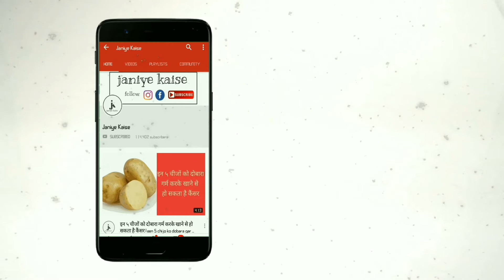भुट्टे के बाल के ये फायेदे जानकर आप भी सोचेंगे इसे खाने के लिए, आप एक बार जरूर देखें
भुट्टा भारत का एक मशहूर व्यंजन है। हर भारतीय गर्मी के मौसम भुट्टे का सेवन अवश्य करता है। भुट्टे को खाते वक्त उसके बालों को अलग कर दिया जाता है। बहुत कम लोग जानते हैं की यह भुट्टे के बाल बहुत फायदेमंद होते हैं। आज की इस पोस्ट में हम आपको इन भुट्टे के बालों के फायदे के बारे में बताएंगे।

1. शुगर नियंत्रित करता है

भुट्टे के बालों का सेवन करने से खून में इंसुलिन की मात्रा नियंत्रित हो जाती है। इससे शरीर में शुगर नियंत्रित रहता है। इसमें विटामिन ए पाया जाता है, जो खून जमने में सहायक होता है।

2. मोटापा कम करता है

भुट्टे के बालों सेवन से खून में कोलेस्ट्रोल की मात्रा कम हो जाती है। इससे शरीर का मोटापा कम हो जाता है। यह दिल की बीमारियों के खतरे से भी बचाता है।

3. पथरी रोगियों के लिए वरदान

भुट्टे के बाल किडनी में जमा नाइट्रेट और टॉकसिस बाहर निकाल देते हैं। इससे किडनी में पथरी का खतरा कम हो जाता है।यह किडनी प्यूरीफायर के रूप में भी जाना जता है।

इसके इस्तेमाल के लिए आप इन्हें पानी में उबालें और थोड़ा नींबू का रस मिला लें। इसे आप शाम में शहद के साथ सेवन करें।